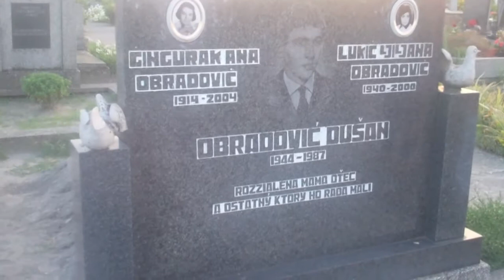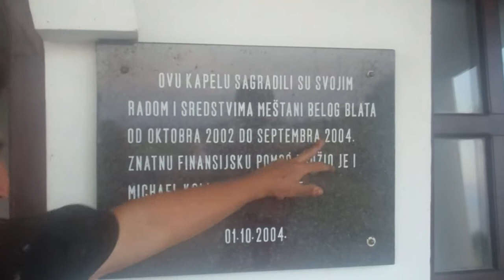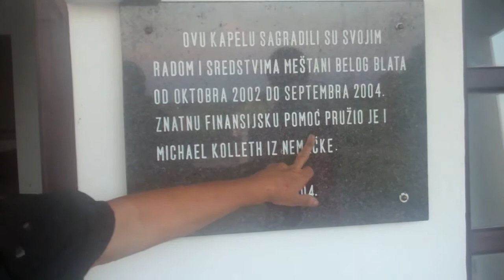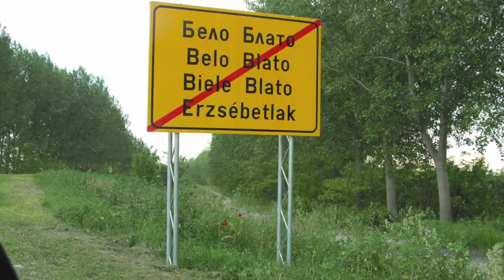The graveyard slot with Elisabeta, looking after our body and soul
Leaving Belo Blato at the end of day 3 on our Serbian SO(U)L camp 2014. This person made our day and made us think about ourselves, our own values and what it is like move effortlessly from one language to another.